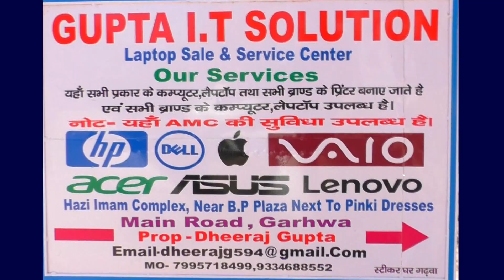क्षेत्र का भ्रमण कर लोगों को जागरूक और आहार सहायता में जुड़े हुए हैं।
डंडई प्रखंड के विभिन्न पंचायत के मुखिया पंचायतवासियों को  कोरोना से बचाव को लेकर दिन रात एक किए हुए हैं। वे लगातार क्षेत्र का भ्रमण कर लोगों को जागरूक और आहार सहायता में जुड़े हुए हैं। वहीं बचाव- सामग्रियों का भी लगातार वितरण किया जा रहा है। जिले में लगातार बढ़ रहे कोरोना पॉजिटिव आने के बाद मुखिया के द्वारा क्षेत्रवासियों को बचाव को लेकर अपनी गतिविधियों को और तेज कर दी गई हैं। मंगलवार को रारो पंचायत के मुखिया मीना देवी, लवाही पंचायत के मुखिया शीला देवी झोतर पंचायत के मुखिया प्रिंस कुमार यादव तथा पचौर पंचायत के मुखिया अजय कुमार सिंह ने घूम घूम कर ग्रामीणों को जागरूक करते देखा गया। इस दौरान उक्त मुखिया के द्वारा खेतों में काम करने वाले किसान- मजदूरों को गमछा और साबुन प्रदान किया गया। इस देश सेवा के कार्य में मुखिया के साथ वार्ड सदस्य लोग भी दिलचस्पी ले रहे हैं। मुखिया के निर्देश पर वार्ड सदस्य भी अपने अपने वार्ड का कमान संभाले हुए हैं। ये घर जा जाकर सरकार के नियमों का पालन करने के लिए  लोगों को जागरूक कर रहे हैं। इस दौरान लोगों को जागरूक करते हुए जनप्रतिनिधियों के द्वारा ग्रामीणों की सूची तैयार कर गमछा और साबुन बांटा गया।

मौके पर रारो पंचायत के मुखिया प्रतिनिधि पंकज विश्वकर्मा ने बताया कि रारो पंचायत के लोगों को कोरोना से बचाव के लिए हर संभव प्रयास किया जा रहा है। हमारे कार्यकर्ताओं और वार्ड सदस्यों के सहयोग से एक-एक घर में जाकर लोगों को सुरक्षित रहने का उपाय बताया जा रहा है । वही बाहर के राज्यों में फंसे मजदूरों के परिवारों को भूख के हालात उत्पन्न होने पर नि:शुल्क चावल उपलब्ध कराया जा रहा है । वहीं हर गरीबों को साबुन,मास्क, सैनेटाइजर इत्यादि उपलब्ध कराया जा रहा है। इसके अलावा पंचायत के जरूरतमंद लोगों को नि:शुल्क आहार पैकेज के साथ कई आवश्यक सहायता दी जा रही है । उन्होंने  बताया कि आज खेतों में काम करने वाले किसान- मजदूरों को लगभग 2000 गमछा और 3000 साबुन का वितरण किया गया ।

वही झोतर पंचायत के मुखिया प्रिंस कुमार यादव ने बताया कि कोरोना से बचाव के लिए पंचायत के सभी सीमावर्ती सड़कों को बंद कर दिया गया है। वहीं बाहर से आने वाले व्यक्तियों पर विशेष नजर रखी जा रही है। क्षेत्र में भुखमरी की स्थिति उत्पन्न ना हो इसके लिए जरूरतमंद लोगों को निशुल्क चावल उपलब्ध कराया जा रहा है। साथ ही बताया गया कि पंचायत में लगातार लोगों को जागरूक और बचाव सामग्रियों का वितरण किया जा रहा है। आज भी 1500 गमछा और 1500 साबुन जरूरतमंद लोगों के बीच बांटा गया।

पचौर पंचायत के मुखिया अजय कुमार सिंह ने बताया कि हमारा पंचायत प्रखंड के सुदूरवर्ती इलाका है। यहां आदिवासी बहुल्य जाति के लोग निवास करते हैं । इन्हें राहत पैकेज के साथ मैं स्वयं कोरोना से बचाव के लिए पंचायत के लोगों को घर-घर जाकर जागरूक कर रहा हूं। वन क्षेत्रों के नजदीक गुजर-बसर करने वाले व्यक्तियों को पूछ पूछ कर जरूरतमंद सामग्रियों को उनके घर तक पहुंचाया जा रहा है। लोगों को अपने हाथों को सैनेटाइज करने , मास्क लगाने, सोशल डिस्टेंस में रहने सहित कई आवश्यक बचाव के उपाय  को बताकर जागरूक किया जा रहा है। आज मेरे पंचायत में 1500 गमछा और 1500 साबुन गरीबों के बीच बांटा गया है।

लवाही पंचायत के मुखिया शीला देवी  ने बताया कि जब से जिले में कोरोना पॉजिटिव की मामला सामने आया है तब से  पंचायत को सुरक्षित रखने के लिए वार्ड सदस्य, मेरे कार्यकर्ता सहित मैं गांव के सभी टोलों पर जा जाकर  लोगों को कोरोना से बचाव को लेकर समझा रही हूँ। जरूरत पड़ने पर गरीबों को निशुल्क आहर सामग्री भी बांटी जा रही है। आज मेरे पंचायत में 1500 गमछा और 1500 साबुन का वितरण किया गया।

इधर तसरार पंचायत के मुखिया दुखन राम के नेतृत्व में भी 1300 गमछा और 1300 साबुन का वितरण किया गया।